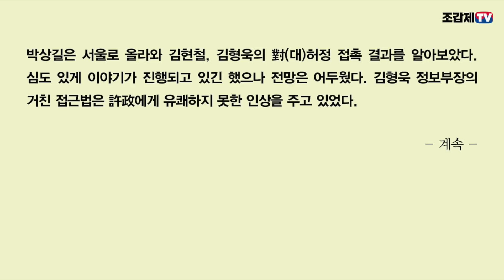윤보선 “박정희는 공산주의자로 나라를 해치려 하니 않았나?”